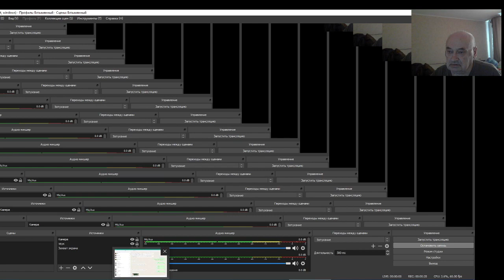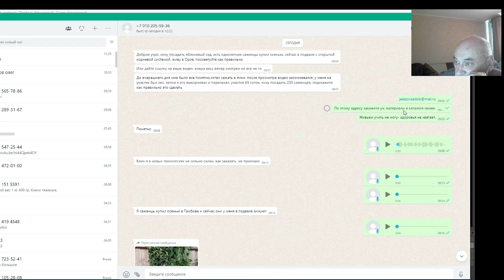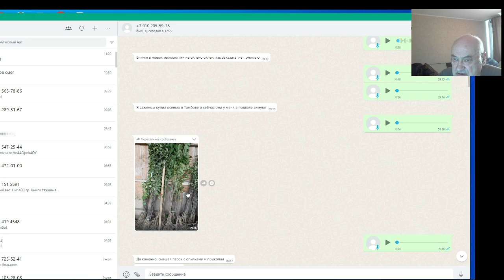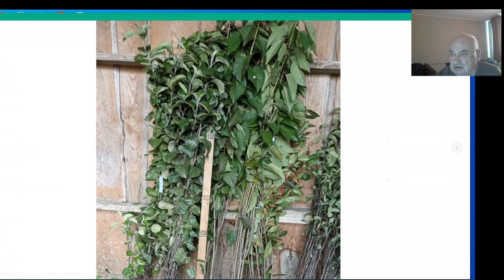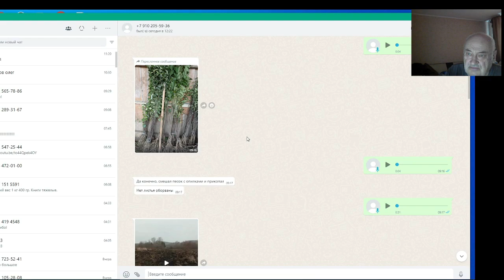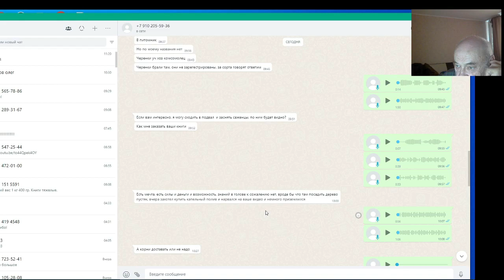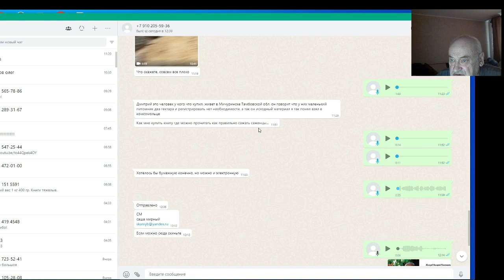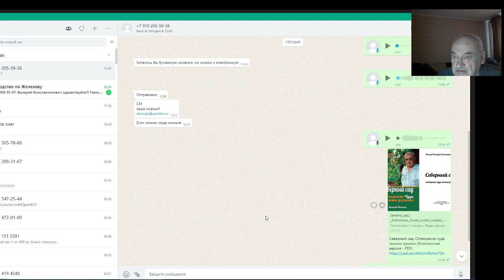Железов В.- реальный случай про «дровишки»